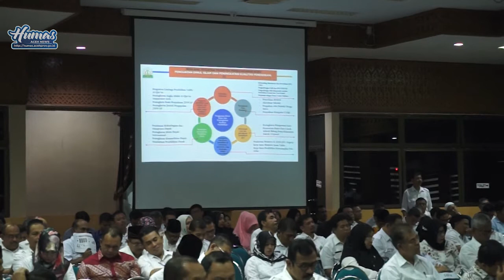SEKDA MINTA APBA 2019 BERKUALITAS DAN TEPAT WAKTU